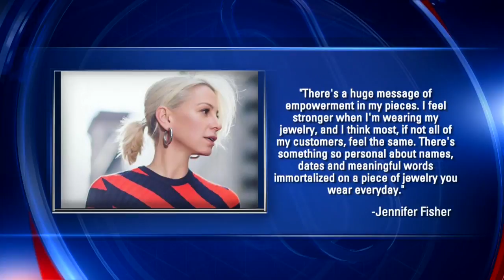Clothing brands, products join the MeTOO movement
There's a big push for Golden Globe attendees to wear black in solidarity for the growing MeToo movement worldwide. Megan Colarossi curated a few of her favorite products and designers contributing to the cause.